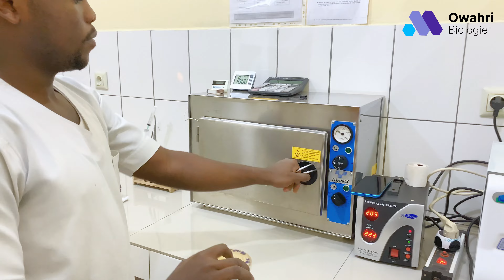Test d'Antifongigramme Expliqué : Préparation de l'Inoculum et Pose des Disques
Découvrez tout sur l'antifongigramme dans cette vidéo informative ! Apprenez les techniques de préparation de l'inoculum et de pose des disques pour des résultats précis et fiables. Parfait pour les étudiants et les professionnels cherchant à approfondir leurs compétences en microbiologie.